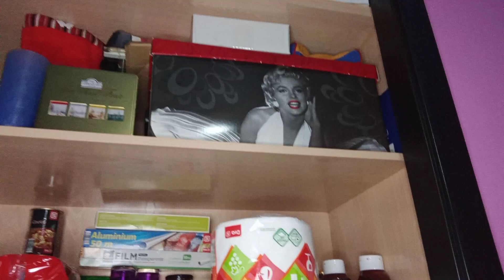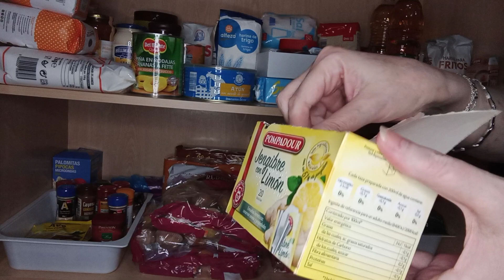COLOCO LA DESPENSA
ESPERO QUE TE GUSTE ESTE VIDEO LUCERITO...FELIZ SEMANA.
MI TIENDA ONLINE, DE PRODUCTOS ORIFLAME, BUENISIMA CALIDAD PRECIO, HAY MUCHOS ARTICULOS EN OFERTA.